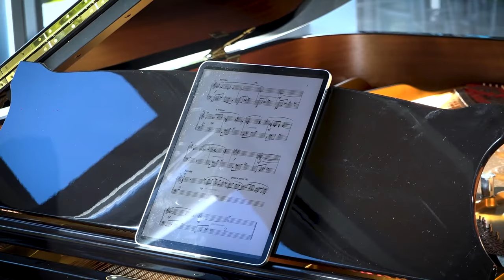Alla Pavlova - Golden Hour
Anna Heller plays the original composition "Golden Hour" by Alla Pavlova.
About the composer:
Alla Pavlova was born in Ukraine. As a girl she lived in Vinnitsa city, then moved with her Russian-born parents to Moscow in 1961. In 1975 she received her Bachelor’s Degree at the Ippolitov–Ivanov Music Institute. In 1983 she received her Master’s Degree at the Gnesin Academy of Music in Moscow. From 1983 to 1986 she lived in the Bulgarian capital, Sofia, where she worked for the Union of Bulgarian composers and the Bulgarian National Opera. From 1986 to 1989 she was in Moscow, working for the Russian Musical Society Board. During that period more than 100 of her articles appeared in Russian and Bulgarian publications.

Alla Pavlova has written a number of compositions for orchestra, including eleven symphonies and the ballet Sulamith (2003–2005), based on the 1908 story by Russian writer Alexandre Kuprin about the love of King Solomon for Sulamith, a servant from his vineyard. She is also the composer of numerous instrumental and vocal works that have been performed in the United States, Europe, Canada, Japan, India, Australia, and New Zealand. Ensembles that have performed and recorded her work include the Moscow Symphony, Tokyo Symphony, the Tchaikovsky Symphony Orchestra of Moscow Radio, International Symphony Orchestra "Globalis", Melbourne Musicians Orchestra, the Moscow Philharmonic, West Virginia University Orchestra, the Lithuanian State Symphony, Kostroma Symphony, Russian Philharmonia, String Orchestra of the Rockies (University of Montana), Lithuanian Chamber Orchestra, Toledo Symphony Orchestra, Richmond County Orchestra, Krasnoyarsk Philharmonic, North/South Consonance, Willoughby Symphony Orchestra, and more.

Soloists who have performed her music include violinists Sergei Krylov, Yury Revich, and Ivana Tomaskova, Michail Shestakov, Yaroslav Krasnikov, and Maria Lindsay, pianists Andrei Korobeinikov, Rostislav Krimer and Leonid Mararevich, saxophonists Aleksey Volkov and Michail Poroshin, trumpeter Georgy Pleskach, Bolshoi Theatre soprano Elena Zimenkova and mezzo Svetlana Belokon and flutists Leonid Lebedev and Nikolay Lotakov, and more outstanding performers. Her works have been led by conductors that have included Vladimir Fedoseyev, Alexander Vedernikov, Konstantin Krimets, Vladimir Ziva, Rossen Milanov, Tomomi Nishimoto, Gintaras Rinkevicius, Vladimir Lande, Pavel Gershtein, Sarah Penicka-Smith, Frank Pam, David Tang, and Max Lifchitz.

She has also worked with the Irish National Youth Ballet, which produced The Princess Iolanthe (2015), based on the same libretto as Tchaikovsky’s opera Iolanta, and has recently completed music for the ballet Thumbelina, based on Hans Christian Andersen’s fairytale.

Her works combine classical, romantic and contemporary styles, and sometimes include elements from gospel and popular genres.

Since 1990 Alla has lived in New York and is a member of New York Women Composers, Inc., and a
member of ASCAP. During the years 1995–2000 Alla worked as a piano instructor at 92 Y School of
music in NYC.

Recordings of her work are available on the Naxos and Albany labels. Her music is regularly broadcast internationally and can be heard on such outlets as the BBC, Houston Public Media, Spotify, iTunes, WWFM in Albany, NY, Marvin Rosen's Classical Discoveries on WPRB in Princeton, NJ and Composers Voice podcast.

Discover more exciting modern piano music with Moving Classics TV.